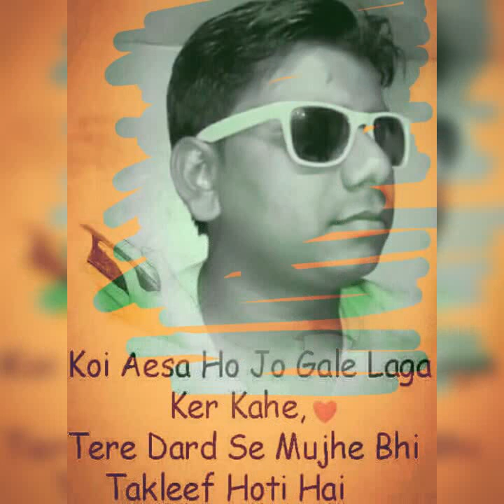Ak..altaf hussain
Kunda citg